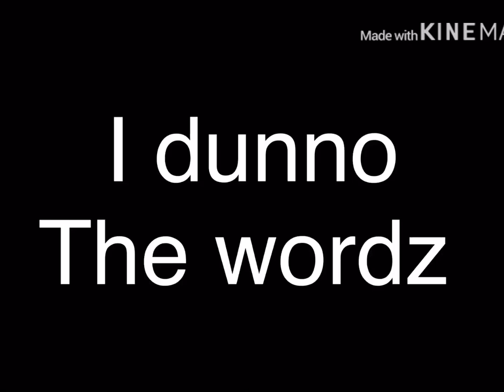I dunno the wordz [Animation]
This audio doesn’t belong to me also plz no flag or rude comments tank you :)